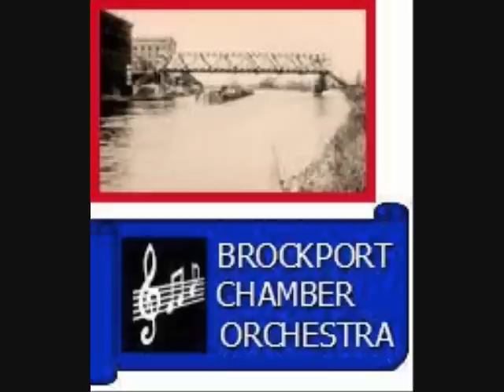Blackberry Winter for Flute & Orchestra (Wilder / Allentoff)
Blackberry Winter for Flute & Orchestra by Alec Wilder, arranged and conducted by Jonathan Allentoff.  Alessandra Keller, Flute Soloist.  Brockport Chamber Orchestra Great American Songbook Concert, May 5, 2011, Newman Center at The College at Brockport, Brockport NY.
This special arrangement, officially licensed by Allentoff Music from Alec Wilder's publisher, is available for purchase

Brockport Chamber Orchestra:  Jonathan Allentoff, Conductor, Dr. William Hullfish, Advisor, Raisa Kislik, Concertmaster.  Officers:  Jon Allentoff, Mackenzie Moore, Matt Muscato, Taylir Lorino.